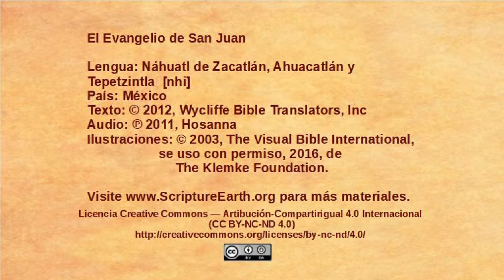Náhuatl de Zacatlán, Ahuacatlán y Tepetzintla – John 7:25-53 - Leaders try to arrest Jesus [nhi]